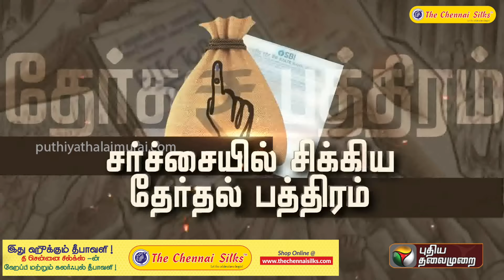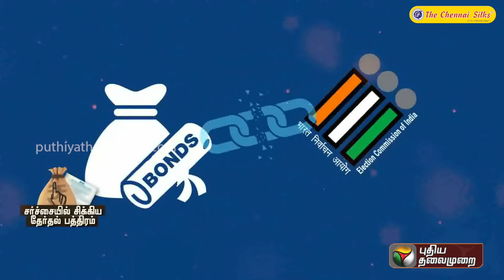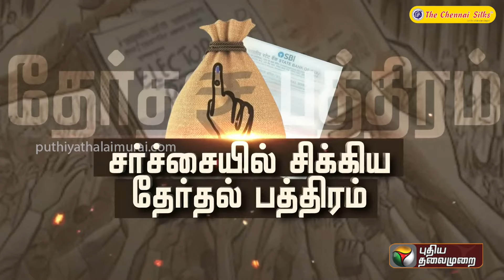தேர்தல் நன்கொடை பத்திரம் என்றால் என்ன..? | Election Donation Bond | Supreme Court | PTT